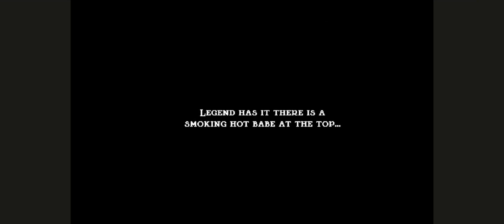Jump King | Pt.1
The pain begins.